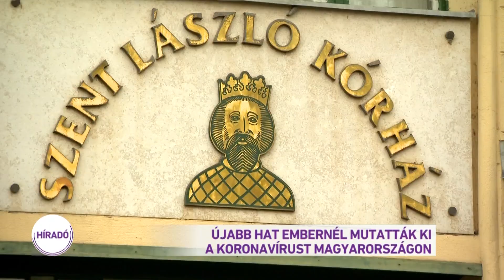Újabb 6 embernél mutatták ki a koronavírust Magyarországon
25-re emelkedett a koronavírussal fertőzöttek száma Magyarországon. Újabb 6 magyar állampolgárnál mutatták ki ugyanis a vírust. Az országos tisztifőorvos által kiadott eljárásrendnek megfelelően az ő esetükben is haladéktalanul megkezdődik a járványügyi vizsgálat és kontaktkutatás, amelyet a járványügyi hatóság a rendőrséggel együttműködve végez. Az új betegekkel együtt Magyarországon eddig 25 koronavírus-fertőzöttet tartanak nyilván. Közülük 9 iráni, 1 brit, és 15 magyar állampolgár.